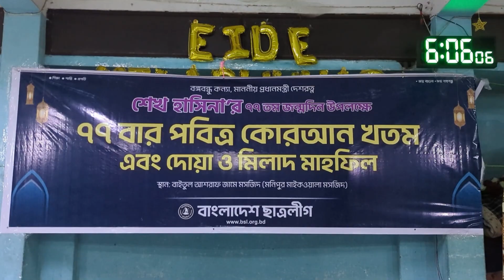শেখ হাসিনার জন্মদিনে আড়াই'শ হাফেজ দিয়ে ৭৭ বার কোরআন খতম । Hasina's birthday Quran recited 77 times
প্রধানমন্ত্রী শেখ হাসিনার জন্মদিনে রাজধানীতে আড়াই'শ হাফেজ দিয়ে ৭৭ বার কোরআন খতম করিয়েছে বাংলাদেশ ছাত্রলীগ। এ সময় প্রধানমন্ত্রী দীর্ঘায়ু ও সুস্থতা কামনা করে দোয়া অনুষ্ঠিত হয়।